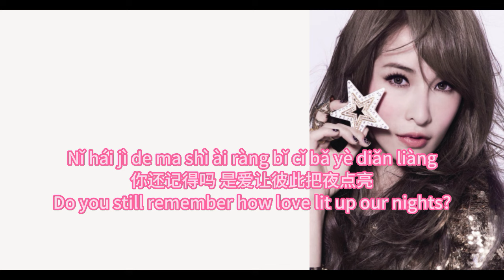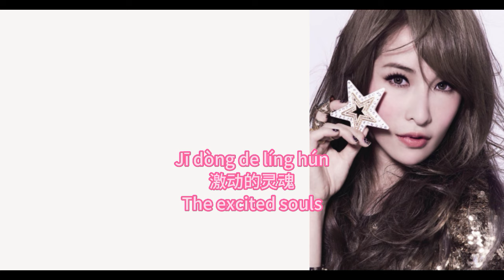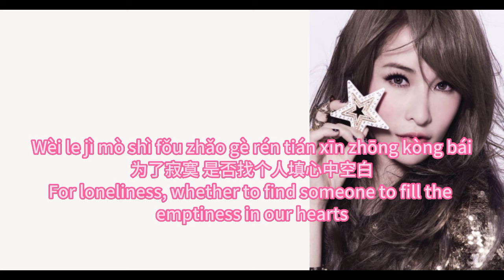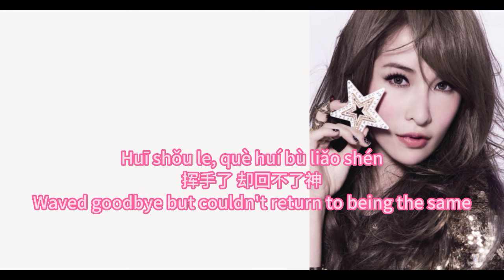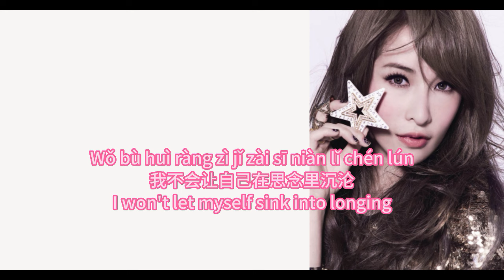【最熟悉的陌生人 - 萧亚轩】THE MOST FAMILIAR STRANGER - ELVA HSIAO / الغريب الأكثر شهرة / English, Arabic Lyrics